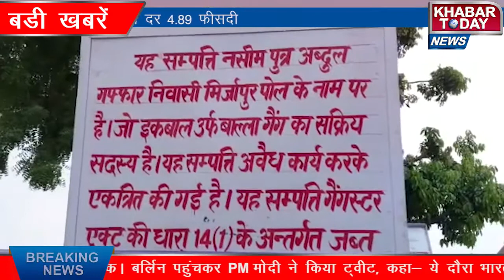खनन माफिया के खिलाफ यूपी में सबसे बड़ी कार्रवाई ||Mafia |UPNews |19May2022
सहारनपुर पुलिस द्वारा खनन माफिया हाजी इकबाल उर्फ बाला के मुंशी नसीम के विरूद्ध कुर्की की बडी कार्यवाही की जा रही है। गैंग लीडर हाजी इकबाल उर्फ बाला व 06 अन्य गैंग सदस्यों के विरूद्ध दिनांक 09 अप्रैल  को थाना  मिर्जापुर पर गैंगस्टर एक्ट का मुकदमा दर्ज कराया गया था

Major attachment action is being taken by Saharanpur Police against Munshi Naseem of mining mafia Haji Iqbal alias Bala. A case of Gangster Act was registered against gang leader Haji Iqbal alias Bala and 06 other gang members on April 09 at Mirzapur police station.